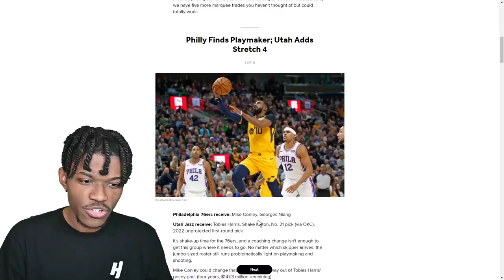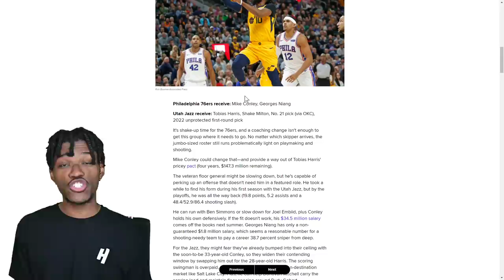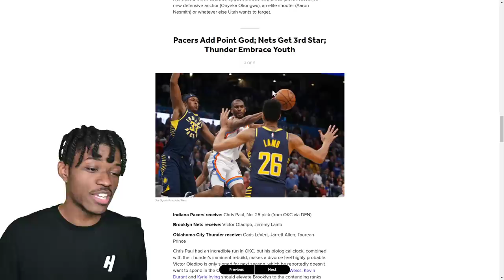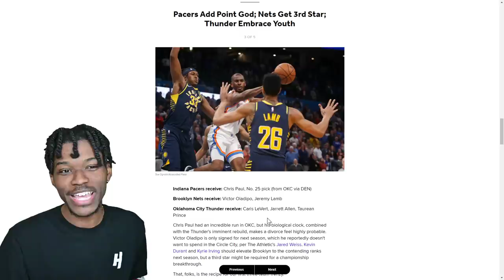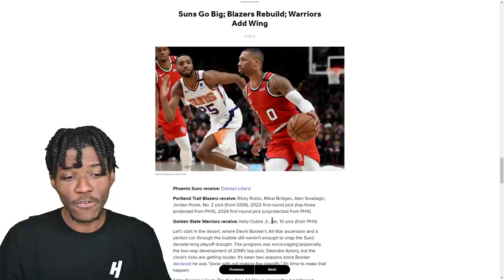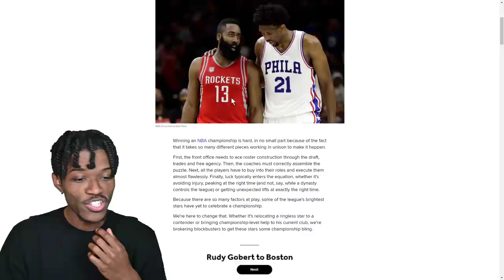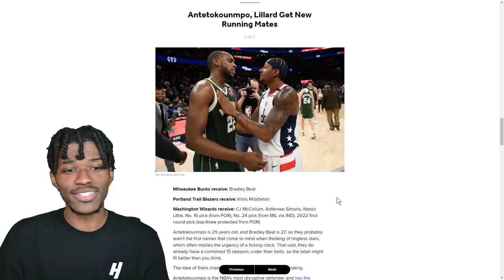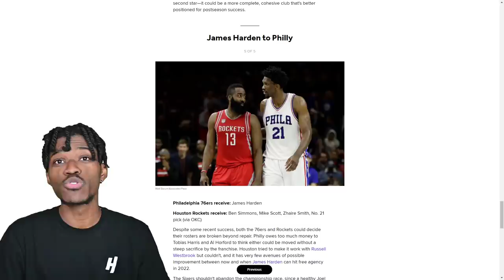10 Insane Trades To Save NBA Stars